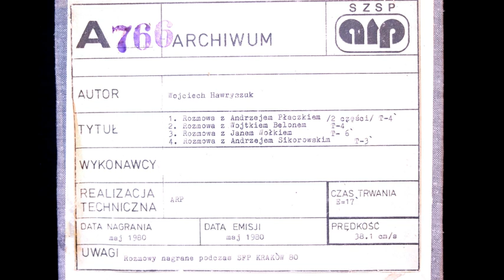A 766 - Rozmowy z: Andrzejem Płaczkiem, Wojtkiem Belonem, Janem Wołkiem, Andrzejem Sikorowskim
Autor: Wojciech Hawryszczuk